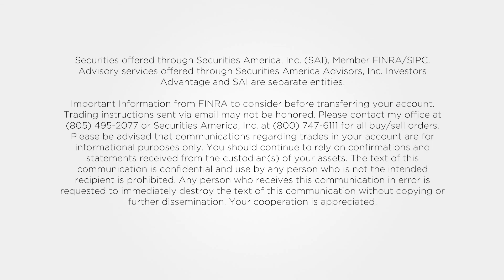Check Your Assumptions - John Grace on The Income Generation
To ensure long-term goals are achieved, it is crucial to periodically check your assumptions throughout retirement planning.